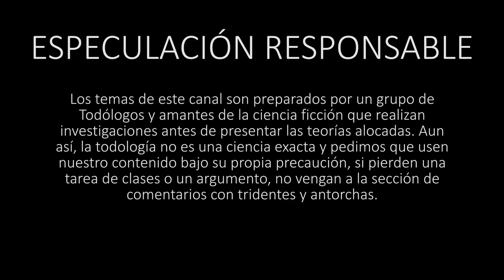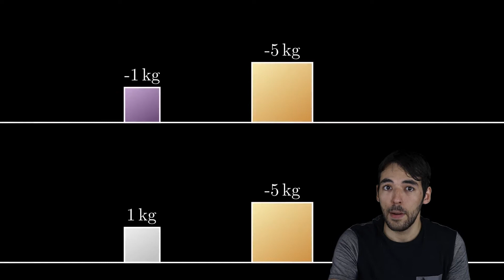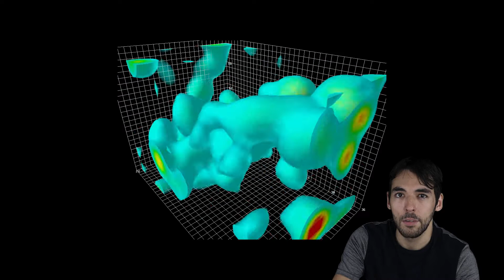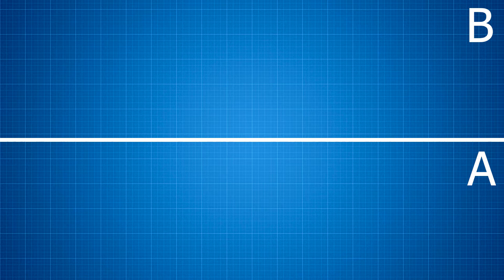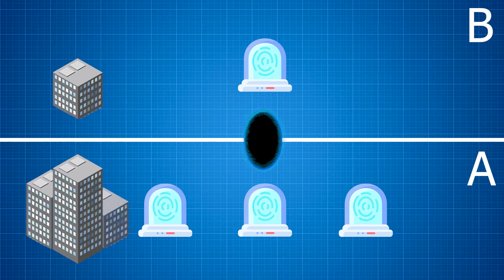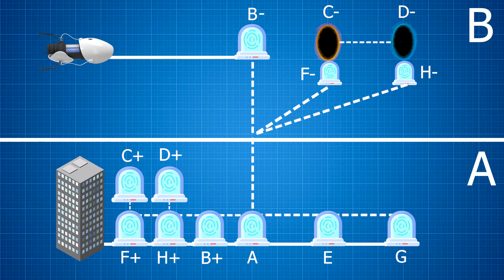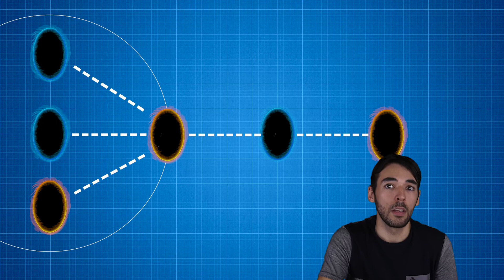Si existiera | Arma de Portales